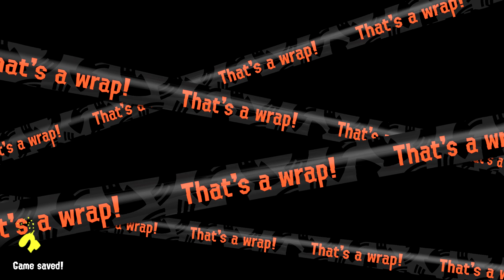Splatoon 3 - Salmon Run (30/6/24) ft. ToonLink™, SMGalactic, & Jon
Okay set, but pretty difficult rng.

Map:
Sockeye Station

Supplied Weapons:
Splat Dualies
Blaster
H-3 Nozzlenose
Classic Squiffer